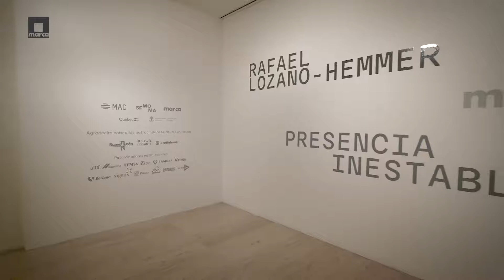Zoom Pavilion (Pabellón de ampliaciones)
Doce cámaras de vigilancia computarizadas rastrean la presencia de los participantes y a través de un programa de reconocimiento facial, registran las relaciones espaciales entre ellos. Los términos y cifras que emergen las pantallas, señalados con las palabras “potencial”, “interés” o “perspectiva”, miden y describen la relación con el otro en el espacio. Pabellón de ampliaciones también cuenta con un archivo de las caras de los participantes organizadas por pares, especificando cuánto tiempo estuvieron juntos, qué tan distantes permanecieron y cuándo sucedió esa reunión. La obra fue realizada en colaboración con Krzysztof Wodiczko (1943-…) y en ella se aborda la omnipresencia de las cámaras de vigilancia en la sociedad contemporánea, así como una interrogación más amplia respecto a la manera en que las tecnologías determinan y controlan la circulación de información, imágenes y datos pertenecientes a las relaciones interpersonales tanto en el espacio público, como en el privado.